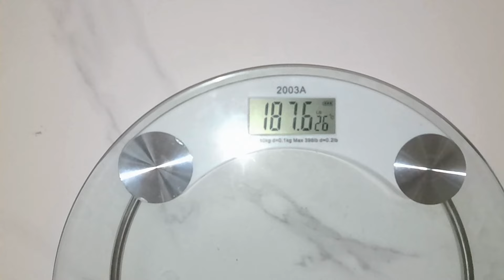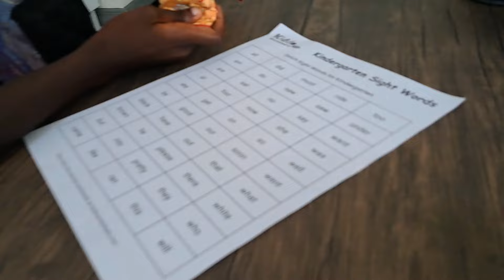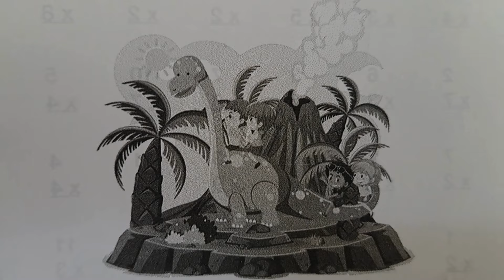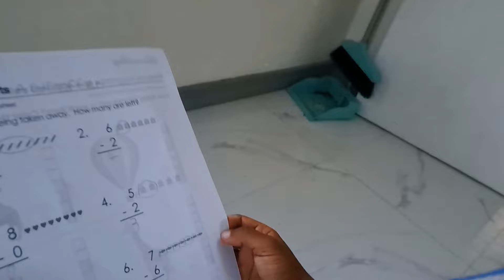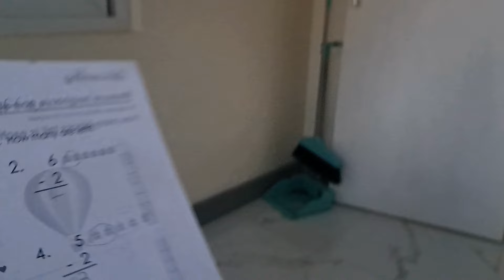Retired in Jamaica and Embracing Registration Frustration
Today we try to get everything sorted out for Dave to have a successful school year, and boy, it's not easy!  But first, Andre joins the morning workout and Junior picks some items from the farm.  Then, we divide and conquer in Highgate, rush over to Dave's school to drop off a needed letter, and return home to review the costs of half of the books he needs.  The boys dive into their summer homework assignments, and the peppers are rocking the next round of habaneros!  We play some ball, enjoy some kidney, and have a relaxing evening.  Richness is Life.